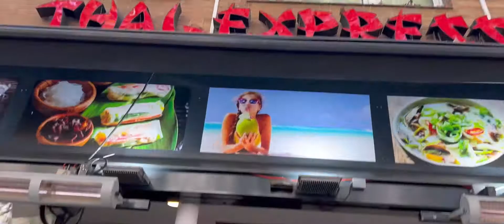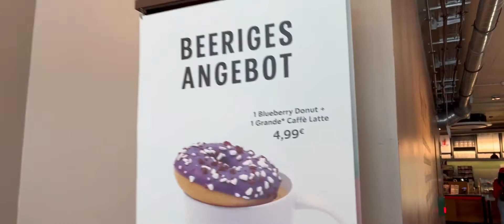FRANKFURT GERMANY CITY WALKING TOUR / NAKIPAG MEET SA MGA PINOY / ANG SAYA